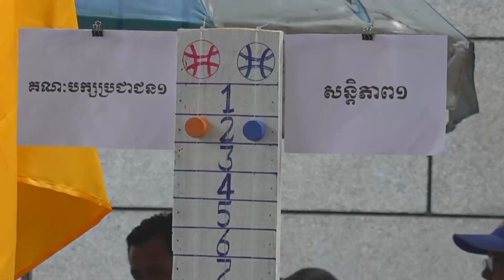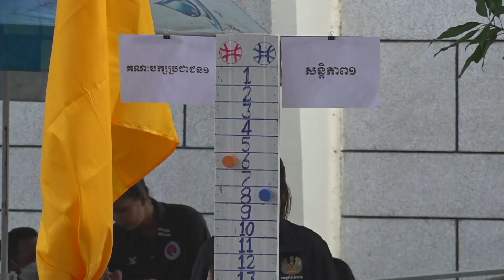ប្រកួតកីឡាប៊ូល ជ្រើសរើសជើងឯកពានរង្វាន់« ឯកឧត្តម អ៊ុន ចាន់ដា អភិបាល នៃគណៈអភិបាលខេត្តកំពង់ចាម »2023